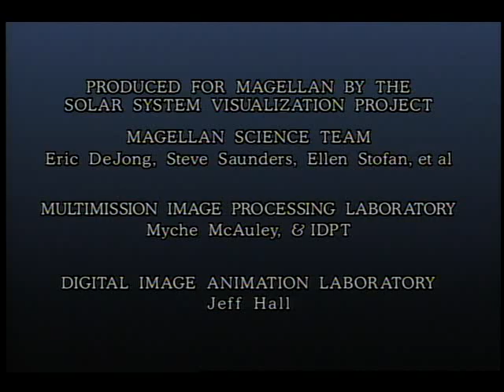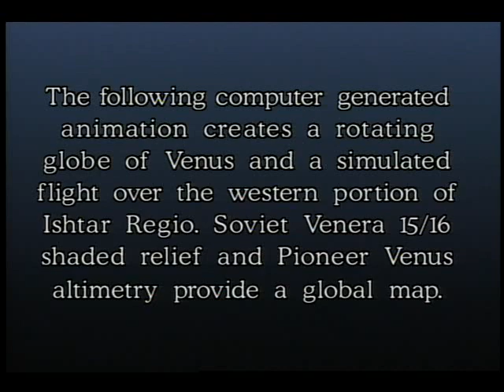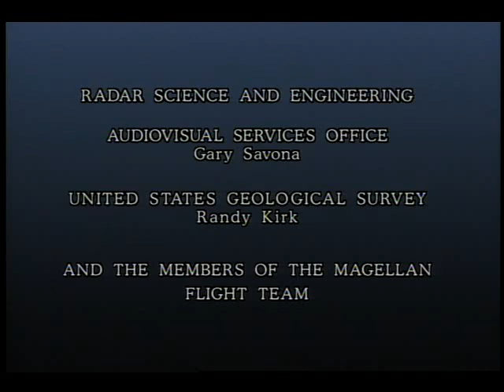Collection of Magellan Venus Radar Mapping Results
Through computer animation several geological features of Venus are presented in this video. The Sif Mons, a 1.2 mile high volcano and the Gula Mons, a 1.8 mile high volcano are shown. Also, radar images of a rift valley, several impact craters, and a corona can be seen. The video ends with a northeast view of Eistla Regio. Mar. 1991